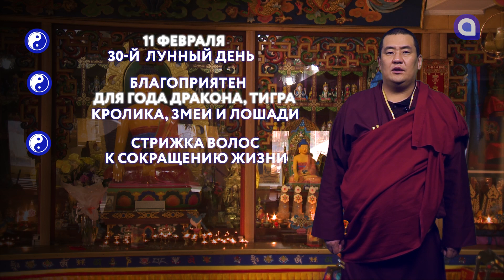Зурхай на 11 февраля